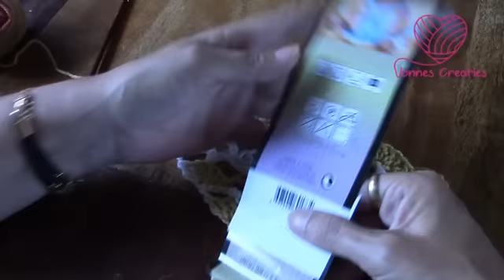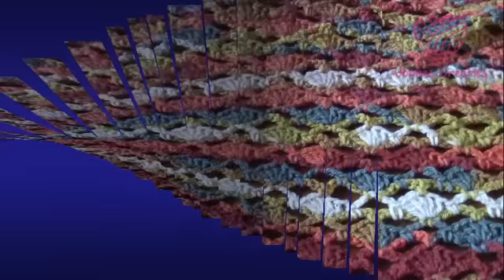Haken - tutorial #256: Dansende waaiers sjaal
Een variatie op het visnetpatroon geeft deze makkelijk te haken sjaal.